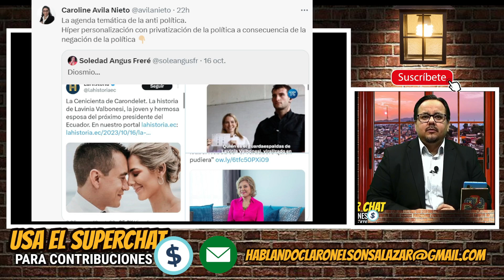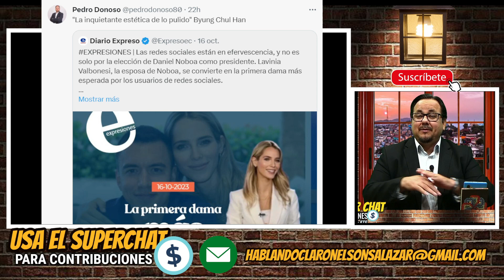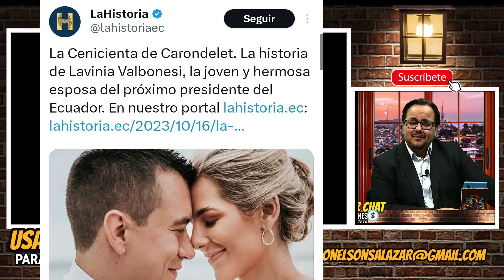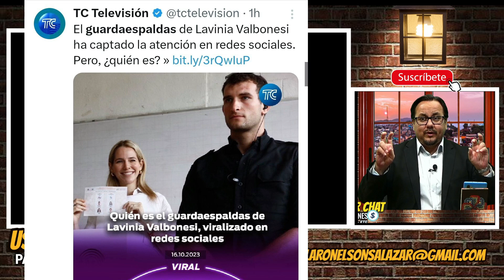Medios arman una novela con Noboa y su esposa